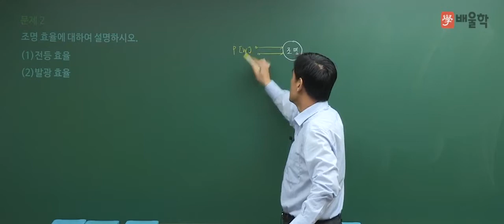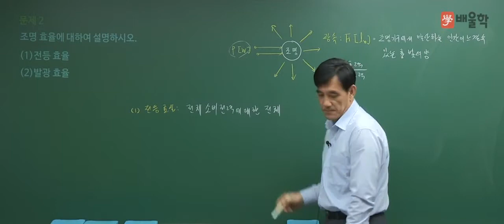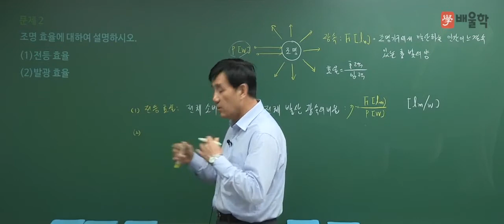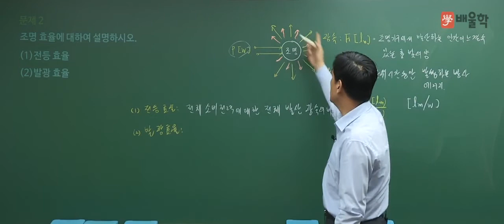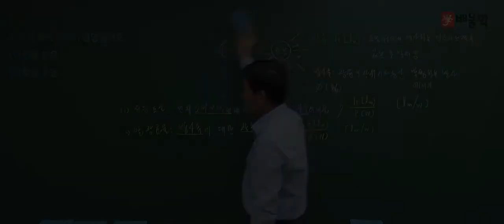[전기기사 실기] 2017년 1회 단답형 기출 해설 강의2 - 윤석만 기술사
전기기사 2017년 1회 단답형 기출문제 풀이 특강!